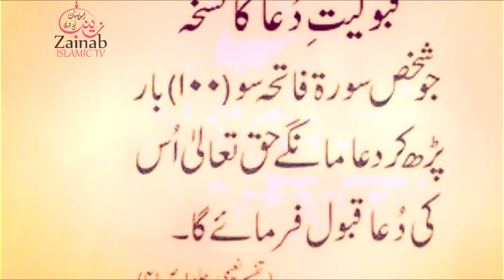Dua qubolet ka nuskha | Hadees Shareef | Hazrat Muhammad ﷺ Ny Farmya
Islam quran zainabislamictv Dua qubolet ka nuskha | Hadees Shareef | Hazrat Muhammad ﷺ Ny Farmya